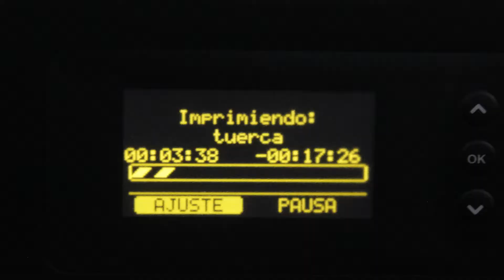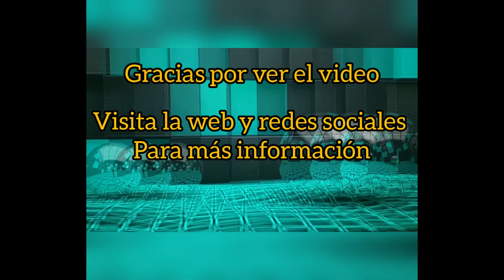Impresión en 3 D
Impresión en 3 D con Weedo editado en Cura